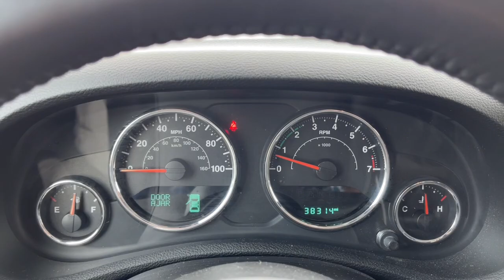2018 Jeep Wrangler JK Columbus, London, Springfield, Hilliard, Dublin, OH CF2T137446A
Granite Crystal Metallic Clearcoat Used 2018 Jeep Wrangler JK available in Columbus, Ohio at Mark Wahlberg Chevrolet. Servicing the London, Springfield, Hilliard, Dublin, OH area.
2018 Jeep Wrangler JK Sahara - Stock#: CF2T137446A - VIN#: 1C4AJWBG2JL890239

CARFAX One-Owner. Clean CARFAX. Body Color Appliques Front Bumper, Body Color Appliques Rear Bumper, Body Color/Accent Color Grille, Connectivity Group, Quick Order Package 23G, Tire Pressure Monitoring Display, Uconnect Voice Command w/Bluetooth, Vehicle Information Center.brbrbrJeep Wrangler JK 2018 Granite Crystal Metallic Clearcoat 2D Sport Utility 3.6L V6 24V VVTbrbrbrPURE PRICED FOR A QUICK SALE! All vehicles come with a complete safety inspection, full detail, 1 FREE OIL CHANGE, free 100 point inspection, FREE TANK OF GAS with delivery of this vehicle. Price does not include tax, title, and license or dealer fee. Vehicle located at Mark Wahlberg Chevrolet. INTERESTED, BUT NOT READY YET? That is okay... we never want to rush you at Mark Wahlberg Chevrolet. SAVE THIS VEHICLE to your MyAutoTrader. You will be updated of any future price savings and specials. It is real simple... Click SAVE THIS CAR above the main vehicle photo on the right or look for the star. SIGNING UP IS FREE: At the top right corner of this page, LOOK for the MyAutoTrader logo. Click SIGN UP and you are in...YOU CAN THANK US LATER, BY BUYING YOUR NEXT VEHICLE AT MARK WAHLBERG CHEVROLET!brbrAwards:br  * 2018 KBB.com 10 Most Awarded Brands